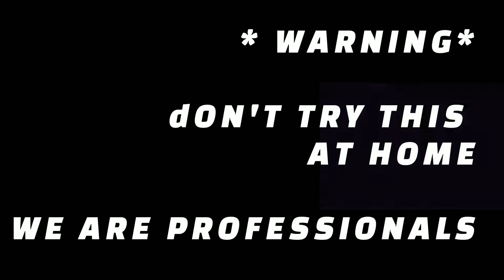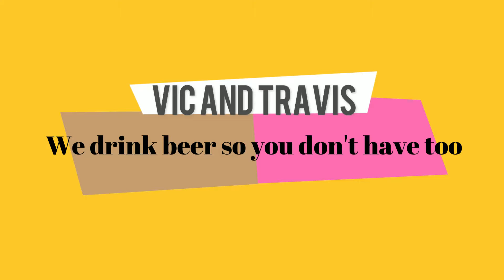smokebeer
This is the first smoked beer I've ever heard of or tried!
It's incredible!